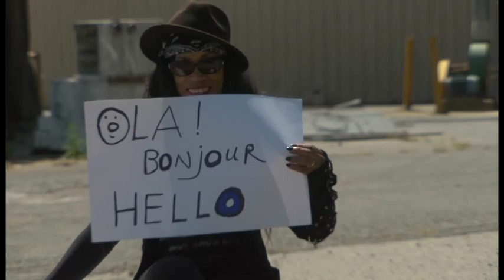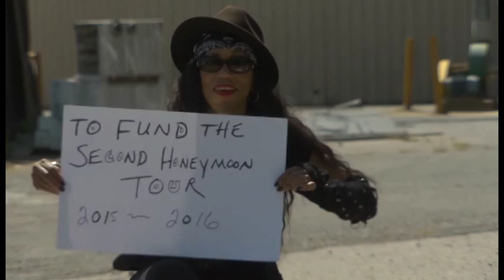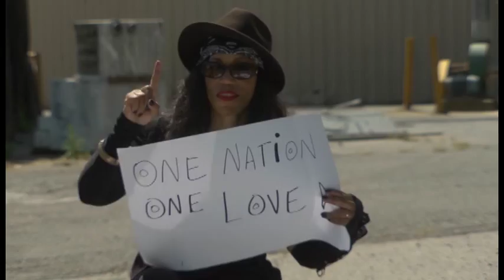The Brides of Funkenstein Indie Go Go Campaign video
The Legendary Brides of Funkenstein are launching an Indie Go Go starring the Empress of Funk: DAWN SILVA, who has performed with such legends as Sly and the Family Stone, Parliament-Funkadelic, The Gap Band, Snoop Dogg, Ice Cube, Dave Stewart, Was Not Was as well as fronting her own group the Brides of Funkenstein. The group was named best new female R&B group by Cashbox and Record World magazines beating out The Pointer Sisters, Sister Sledge and Cheryl Lynn in 1981. The new album and video will feature songs produced by some of the best producers in Funk and R&B such as Jesse Johnson and Charlie Wilson just to name a few. So come help The Brides and join them on their Second Honeymoon Tour!